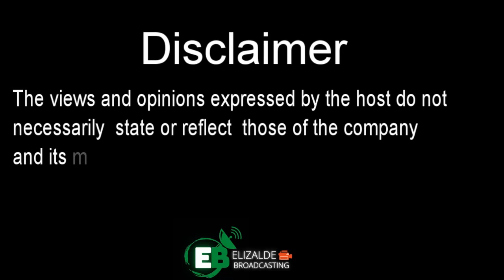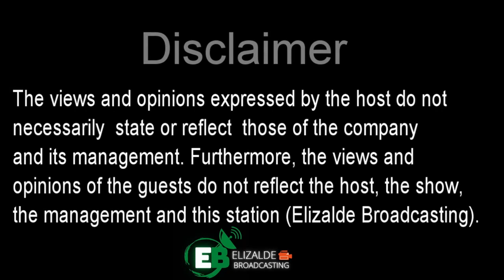Gen Bato, Takot sa ICC? Deboto bawal sa de bote | Alerto Balita at Sulyap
ICC
Traslacion 2024